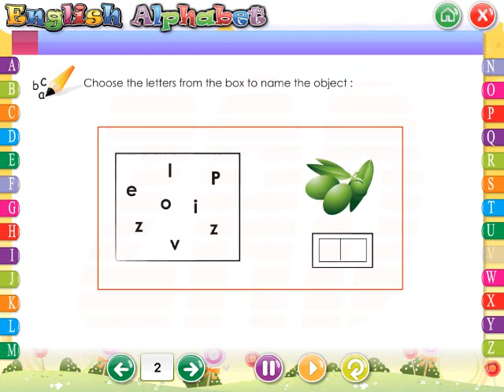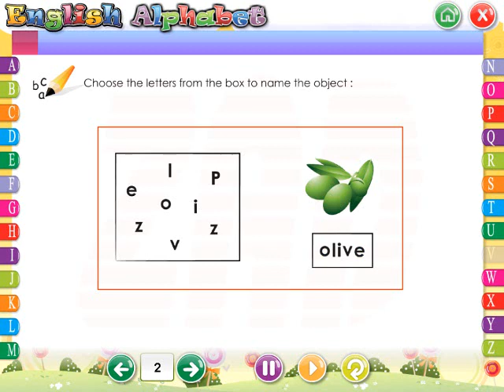22 -- KG 2 ENGLISH ABC منهج كامل حضانة - كي جي 2 - لغة إنجليزية تمهيد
22  --  FOR KIDS - KG 2 - ENGLISH ABC  - منهج كامل حضانة - كي جي 2 - لغة إنجليزية تمهيد - أكبر مجموعة شاملة : لغة عربية - رياضيات عربى -  MATHEMATICS - فرنسية  Francais